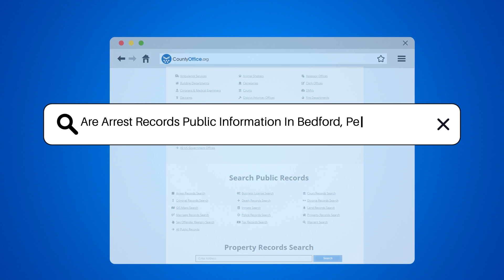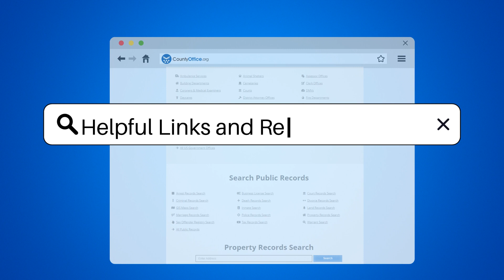Are Arrest Records Public Information In Bedford, Pennsylvania? - CountyOffice.org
Are Arrest Records Public Information In Bedford, Pennsylvania? Unlock the secrets of public records in Bedford, Pennsylvania! In this video, we explore the intriguing world of arrest records and their public accessibility. Pennsylvania's Right to Know Law paves the way for transparency, allowing you to delve into the past encounters individuals have had with law enforcement. Discover where and how you can access these records, and learn about the conditions that may apply.

Whether you're conducting research or simply curious, understanding the nuances of public access to arrest records is essential. We guide you through the process, from local law enforcement agencies to county courthouses, and highlight the convenience of online databases in your quest for information.

Remember, while the digital age has made accessing public records easier, there are still rules to follow. Tune in to find out how to navigate the world of public records legally and efficiently. For more detailed information and resources, CountyOffice.org is your go-to destination.